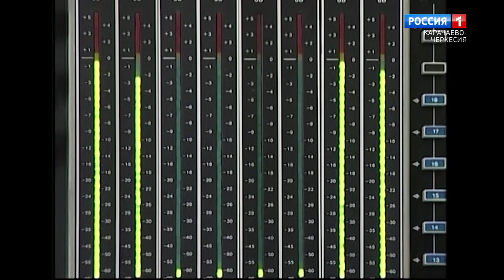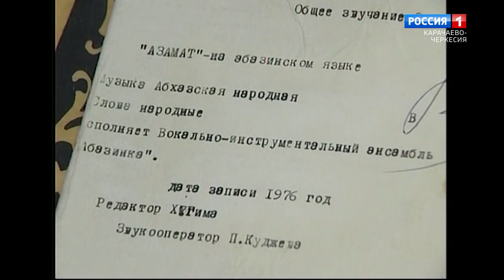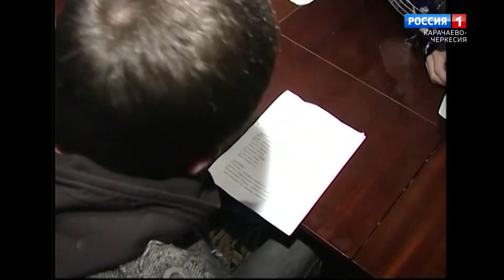"Песни Абазашты" (на абазинском языке)